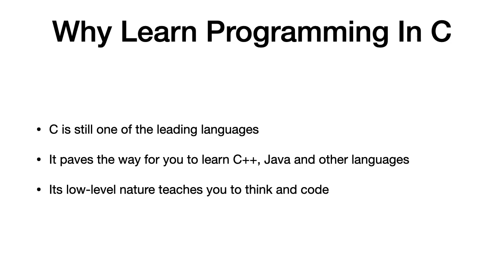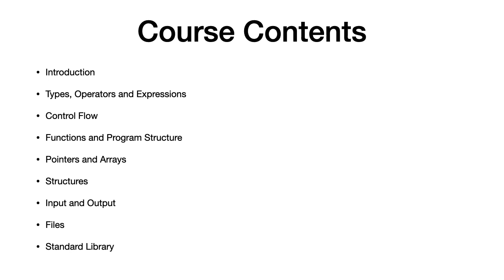Welcome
Learn C programming in Hindi